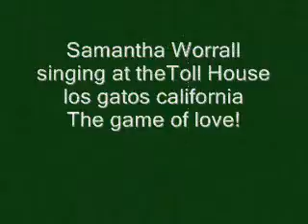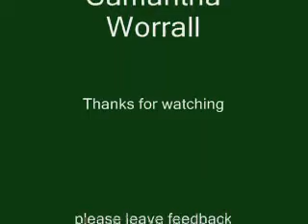samantha worrall The Game Of Love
samantha worrall singing the game of love